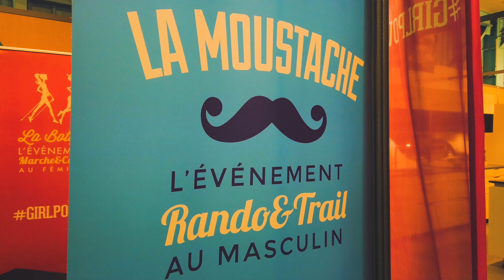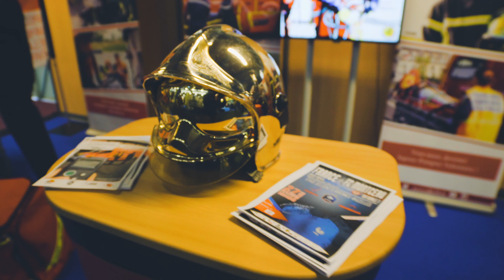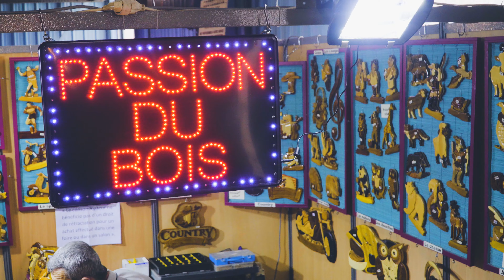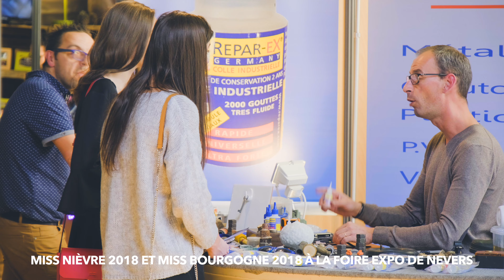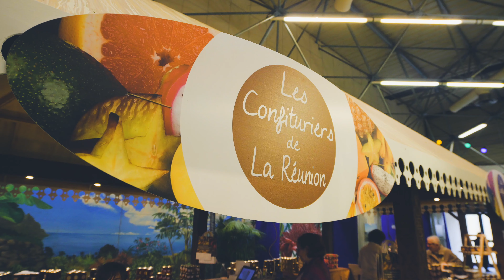La Foire Exposition de Nevers en 4K ( La Réunion ) avec Miss France - Complète - 2019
Habillage, animations, effets, transitions : Moi ( aucun template ) avantage d'être Motion designer ;)
Voici la Vidéo Longue de visite de la Foire Expo de Nevers édition 2019 avec la Réunion, Miss France, Miss Bourgogne 2018, Miss Nièvre, Mademoiselle Bourgogne, etc etc.